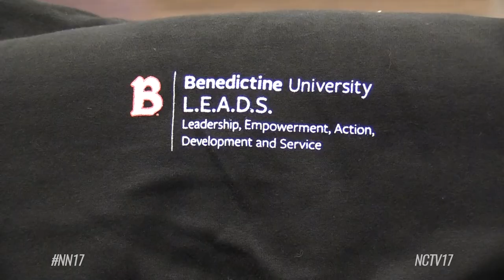New Female Leadership Program at Benedictine University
Benedictine University has a new leadership program dedicated to developing young, female leaders and helping them to grow.
Female Leadership Program

“For me, what I hope they walk out of here with such a strong sense of themselves, that they can do anything they want without question and do so really proudly and authentically,” said Nicki Anderson, director of the L.E.A.D.S program.

Benedictine University has a new program dedicated to developing young, female leaders and helping them to grow. L.E.A.D.S, which stands for Leadership, Empowerment, Action, Development, and Service, is a four-year co-curricular program led by director Nicki Anderson, who was the former president and CEO of the Naperville Area Chamber of Commerce.

“I didn’t want ok, here are the seven things that mean leadership. I wanted it to be different,” said Anderson. And to make it different meant enlisting the help of Nancy Sayer, who developed the curriculum. That revolves around four key components – leading with benevolence, leading with vital engagement, leading with soul-filled purpose, and leading with truth.

“Not only will they have a toolkit of things to take into the world. But more importantly, they’ll have the character development and confidence to take into the world and take what’s needed for a solid leader in our world today,” said Sayer. L.E.A.D.S involves a combination of workshops, speakers, activities, and service-oriented work to help grow the future leaders. The first cohort started this past fall semester with a total of 19 young women.

“I just love seeing the passion of these students. They come in and they are so excited to – I want to be a leader,” said Anderson. But I think we have an opportunity [to show them] that leadership might not be quite what you think. And so we have an opportunity to redefine it in a way that empowers them and gives them the opportunity to do some self-exploration and again go out and be all that they can be. I wish I would have had something like that, that just would have been awesome.”